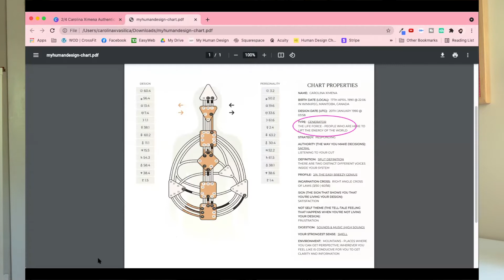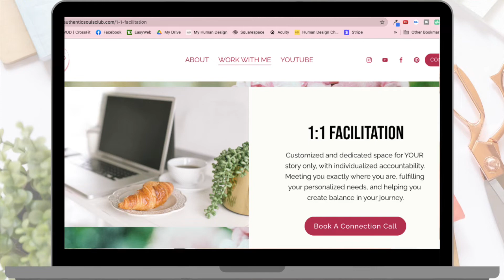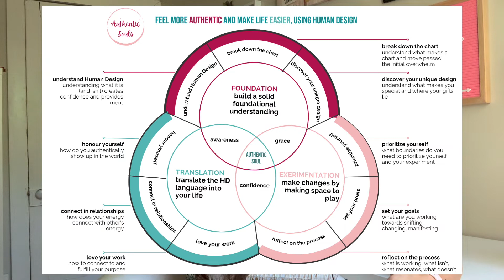Mercury Retrograde: What to expect from me now (Mx Retreat Debrief Part Four) | Authentic Souls Club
Today’s video is wrapping up my four part Mercury Retrograde Retreat Debrief series and talking about what you can expect from me and from Authentic Souls Club moving forward, after absorbing all of the beautiful magic Mercury Retrograde had to give me and show me.

FREE Awareness Manual: Steps you need to remove uncertainty and connect with you authentic soul

Learn to translate the Human Design language into every day life on this channel, which helps spiritually curious millennials connect to their intuition, feel more authentic and make their lives easier with new videos every Tuesday. I talk about self improvement, planning, Human Design and reviews on products that help make MY life easier.